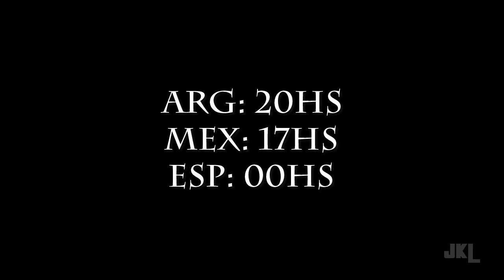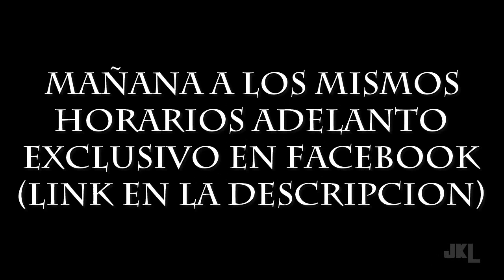Los Muertos Entre Nosotros 2016 GTA SA Loquendo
ABRIR

Peticiones:
1-Si vas a poner mensajes para insultar o pelearse os lo ahorrais.
2-No hacer copias de este video sin el permiso del autor.
3-Disfrutad de la serie.